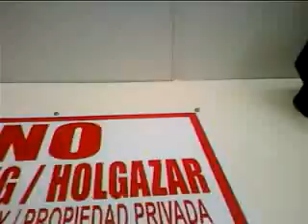Disposable Detroit: The Music Is On The Wall (XIV)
THEN: [10(22)09: Motz Burgers: Fort Street: Southwest Detroit, MI]

NOW: My Top 17 Live Musical Experiences:

1. Radiohead/ SM & The Jicks [8.2003:Blossom Music Amp: Cuyahoga Falls, OH]
2. Arcade Fire/ LCD Soundsystem [9.07: Red Rocks: Morrison, CO]
3. Lollapalooza [8.08: Grant Park: Chicago, IL]
4. Field Day Music Festival [6.03: Giants Stadium: East Rutherford, NJ
5. The White Stripes/ Soledad Brothers/ Brendan Benson & His Wellfed Boys [3.02: Beachland Ballroom: Cleveland: OH]
6.The Strokes [11.01: Agora Theatre: Cleveland, OH]
7. The Beastie Boys' Gala Ball [11.04: Cobo  Arena: Detroit, MI]
8. Adult @ F Awesome Fest [8.09: Magic Stick: Majestic Complex: Detroit: MI]
9.The National/ St. Vincent [9.07: Ogden Theatre: Denver: CO]
10. TV On The Radio/ The Dirtbombs [10.08: The Riv: Chicago: IL]
11. Red Hot Chili Peppers/ Queens Of The Stone Age/ The Mars Volta [5.03: Van Andel Arena: Grand Rapids: MI]
12. Yeasayer/ Chairlift [10.08 The Blind Pig: Ann Arbor: MI]
13. Grizzly Bear's 1st Colorado Show [2.07: Larimer Lounge: Denver, CO]
14. Midwest Product/ The New Deal [2005?: The Blind Pig: Ann Arbor: MI]
15. Prussia/ Benny (Lenny?) Stoofy [11.08: Woodbridge House Party: Detroit: MI]
16. Rain Machine [10.09: Magic Stick: Detroit: MI]
17. Wilco [10.09: Hill Auditorium: Ann Arbor: MI]